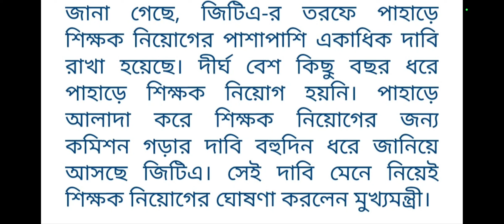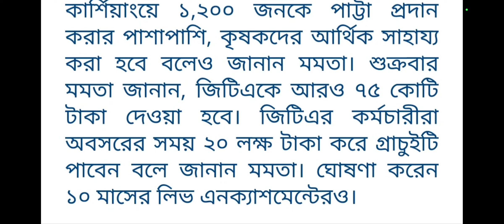পাহাড়ে শিক্ষক নিয়োগের ঘোষণা কি জানালেন দেখুন বিস্তারিত ।